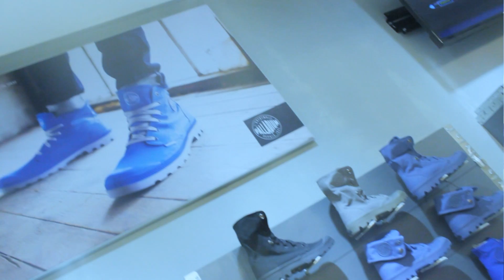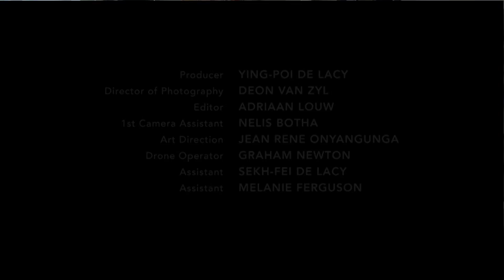Ricky Rick - Nafukwa ( Music Video Launch)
Ricky Rick  releasing "Nafukwa" Music Video Launch event in Rosebank Palladium the video is on fire
Check the Original Music Video Here Below shot by Adriaan Louw

Captured by BI Phakathi & Presented by Prince Feel Good